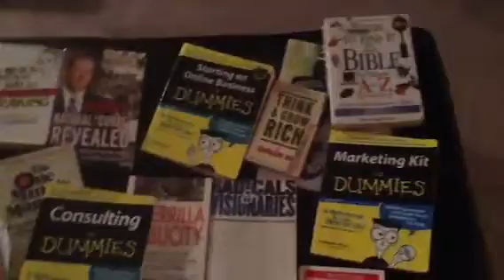Business Coach Tim's Business Book collection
Knowledge applied is power. The more you LEARN and APPLY the more you EARN.

Thank  you for taking the time to view my content.  My hopes is that you learn at least one thing that you can apply in your business.  Inspiration, education and motivation are all good but all mean nothing WITHOUT APPLICATION.   Whether you learn from me or other people PLEASE APPLY WHAT YOU LEARN SO THAT YOU CAN MANIFEST THE RESULTS.  As in all things ANYTHING WILL WORK IF YOU WORK.

As a serial entrepreneur I have been rich several times over and broke/homeless/depressed and vulnerable.  I have starting businesses, bought businesses, sold and gave away businesses

I would like to personally invite you to become a member of my private business development and training group

And remember you can BE more so that you can HAVE more and DO more.